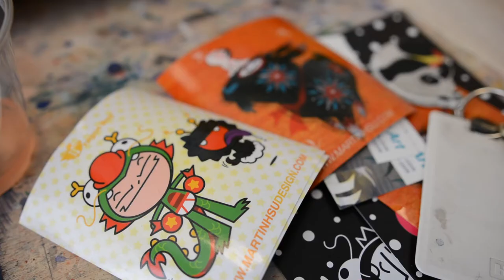Martin Hsu Goldfish Mermaid Paintings- Contemporary Asian Art at Galerie F&F, Taiwan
"Schools 魚群"
Password: schools

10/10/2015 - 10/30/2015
Taipei, Taiwan

"Schools 魚群", a humble attempt to create New Traditional Asian Art. Inspired by Nihonga, Taiwanese floral fabric, and Hayao Miyazaki.  These new works fuse Eastern techniques and sensibility with Western subject matter.

The goldfish, once highly regarded for their metallic scales, are symbols of good fortune and prosperity. Coincidentally, the word “fish” sounds exactly like “abundance” in the Chinese language. As the auspicious proverb suggests: 年年有餘, or “In abundance year after year” is always accompanied by an image of fish.

Goldfish mermaids represent beauty of all types, and pay respect to the great maternal spirits in our lives. They are symbols of beautiful blessings in abundance, and well-wishes traveling beyond time and space; wiggling their little tails in pursuit of peace and happiness.

Depicting mermaids as ballerinas dancing between flowers, the triptych Peonies and Ballerinas pays homage to the famous Chinese painting 九如圖: Scene of Nine Koi Fish. The ladies surrounded by thin layers of waving leaves and falling petals remind us of those we miss. Mighty peony blossoms covered in freckles and wrinkles represent strength and wisdom in those we remember. In other paintings they’re portrayed as solar flares, glistening moonlight, and shooting stars; all part of the brilliance and transience of life.

Lastly, Schools 魚群 is a personal dedication to family, friends, and all of those who chose to swim along side with me. Your support from near and from afar keeps me afloat, and gives me the strength to move upstream against strong currents. My sincere gratitude for being in the same schools as you.

Tradition matters, love rules,
Martin

「Schools 魚群」是旅美台裔藝術家徐鈺華(Martin Hsu)多年來受到日本畫、台灣花布以及日本動畫大師宮崎駿的薰陶與啟發，懷抱著虛懷若谷的心，希望透過他的創作樹立「亞洲新傳統藝術」。
「The Goldfish金魚」
金魚的身上透著金光的鱗片，一直被視為福氣和富貴的象徵。而「魚」與「餘」也由於中文讀音上的諧音，在中國新年的團圓菜色或圖文符號裡，以「魚」作為「年年有餘」的代言。
「Goldfish mermaids 金鱗美人魚」
在藝術家徐鈺華的創作中，金鱗美人魚被闡釋為人間之美的具象，同時透過牠們對偉大的母愛致敬。金鱗美人魚飄逸的長尾擺動，蘊含著Martin對人們在不同的時空裡尋覓寧靜和幸福的生命之旅，所獻上的滿滿祝福。
主視覺三聯幅作品「九如圖」
美人魚們如芭蕾女伶一般穿梭牡丹花叢中，自在悠遊於橫跨三聯幅的畫面空間裡，是藝術家重新詮釋古典名畫「九如圖」的致敬之作 (古典名畫九如圖中為九條錦鯉的戲水之姿)。美人魚們被婆娑的綠葉圍繞，繽紛飄落的花瓣彷似生命中那些被我們被遺忘的點點滴滴，而高貴牡丹花上的斑紋與肌理承載了時光歲月裡人們累積的智慧與力量。在其他展出作品中，這些元素更化身為耀眼的陽光、閃閃的月光或乍現的流星，訴說著生命雖短暫，但生命絢爛多姿，因充滿著無限的可能而偉大。

最終，今年度藝術家徐鈺華個展的展覽主題「Schools 魚群」更是他獻給家人、朋友及所有生命旅伴們的展覽，希望透過本次個展對所有人表達他滿懷的感激之情。無論大家是否在他的身邊，不論實質上或精神上一路給予Martin支持，這些力量都是他在藝術的路上能夠急流湧進、力爭上游、不斷自我提升前進的能量和助力。希望未來的創作之路能與大家繼續同「游」、同「流」，如同魚群一般緊緊相依，共同體驗生命，面對生命不同各個階段的挑戰。